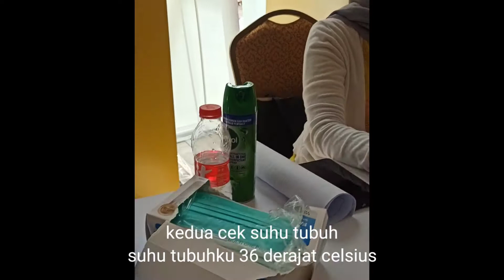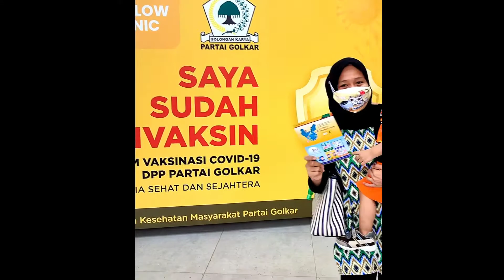Vaksin Sinovac Anti Ribet Tanpa Surat Domisili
Assalamualaikum, Alhamdulillah hari ini aku vaksin sinovac tahap pertama untuk tahap selanjutnya 28 hari lagi.